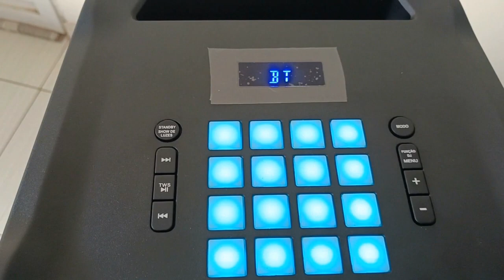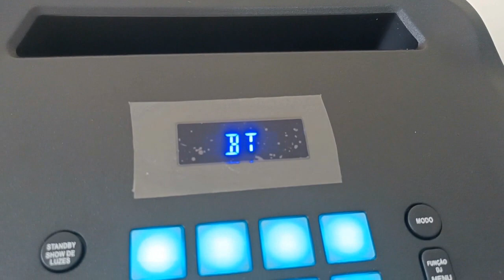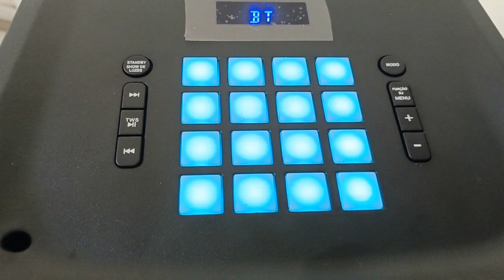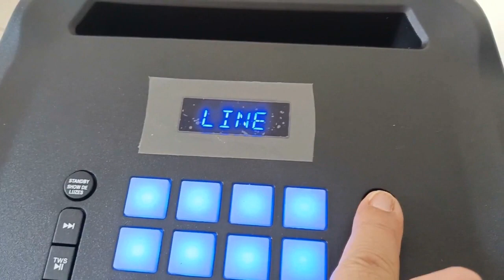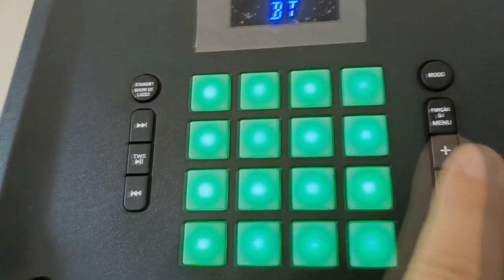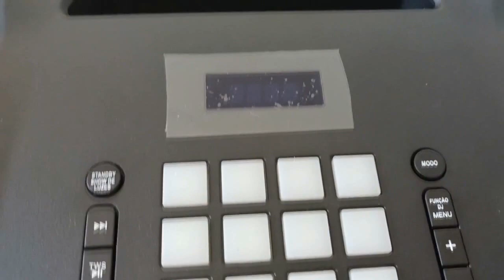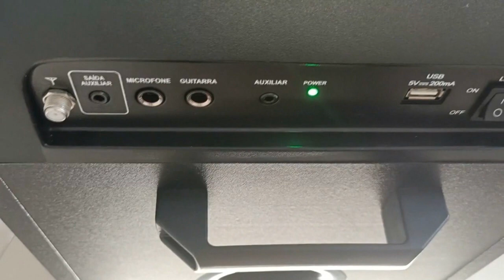Saiba tudo sobre a torre de som Gradiente GCL 106 1500W RMS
Caixa de Som 1500W Woofer 12" BTH FM TWS Full Led Gradiente GCL106 Bivolt
Com ela é possível ouvir a sua playlist favorita direto do seu smartphone ou tablete, pois ela conta com a tecnologia Bluetooth que dispensa aquele emaranhado de fios. Sem falar na experiência incrível de ouvir uma música com áudio perfeito, com controle de volume grave, agudo ou eco, que aumenta a potência sonora e cria um efeito estereofônico. Têm muita potência para animar qualquer evento e conta com o incrível painel Full Led Extreme Colors, um verdadeiro show de luzes e cores para transformar sua festa em uma verdadeira balada.
Características Gerais:

- Reproduz as músicas através da tecnologia Bluetooth
- Reproduz as músicas através de dispositivo USB
- Rádio FM
- 1 Entrada auxiliar P2
- 1 Saída auxiliar P2
- 1 Entrada para microfone P10
- 1 Entrada para guitarra P10
- Display de LED
- Efeito de luzes
- Controle de volume, graves, agudo e eco
- Função Gradiente Conncet
- Aumenta a potência sonora e cria um efeito estereofônico
- Função DJ com vários efeitos sonoros
- Função Super Bass: reforça os tons graves das músicas
- Painel Led com luzes coloridas na parte frontal
- 2 Falantes de 6,5”, 1 Tweeter 1” e Falante de 12” inferior
- Alça traseira embutida e rodinhas para transporte

Dimensões:

Altura: 104,0 cm
Largura: 43,0 cm
Profundidade: 38,0 cm
Peso: 24,600Kg